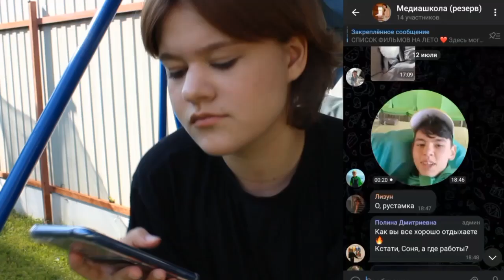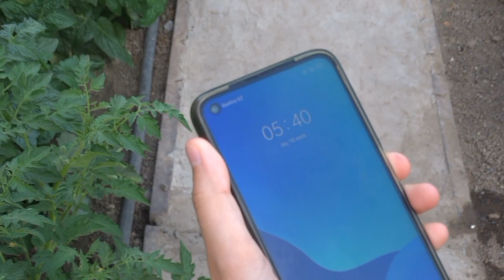Типы людей на даче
Лето началось и все разъехались, в том числе и участники Команды Медиашколы. Большинство на дачу, в деревню к бабушке.

Люди ведут себя по-разному на дачах, кто-то встаёт рано, чтобы успеть всё сделать, а другие приезжают только позагорать, и поэтому мы решили снять для вас скетч «Типы людей на даче»!

• Ведущая — Вера Сидорова.
• А снялись в видео Софья Фомина, Аниса Раджабекова, Дарья Кострыгина, Елизавета Немова.

Уже узнали себя или своих знакомых? Скорее напишите об этом в комментариях!